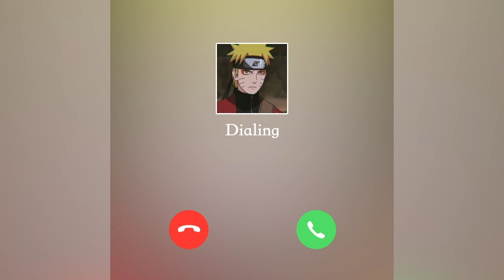60 EN 横版